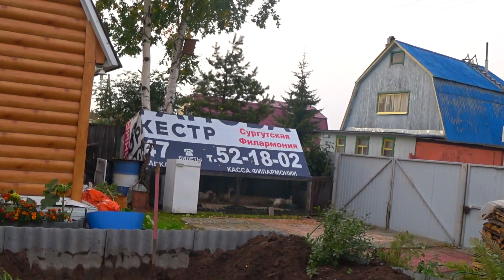Компостная яма для огорода/Компост на грядках/Урожайный огород.